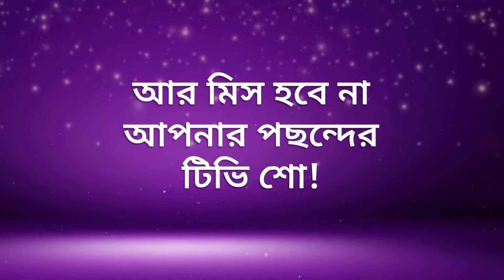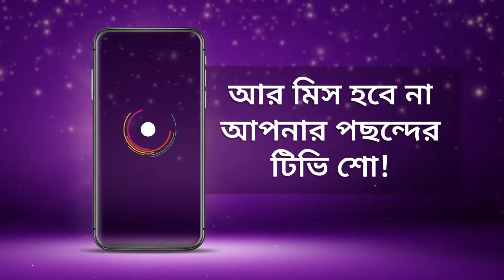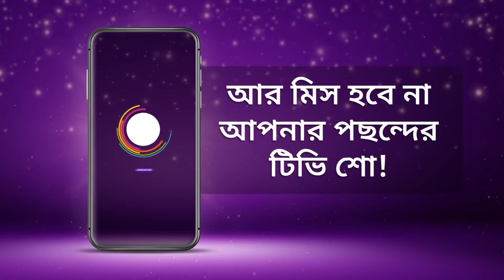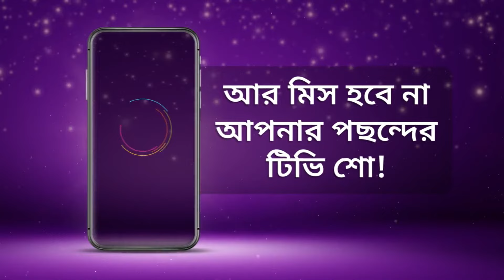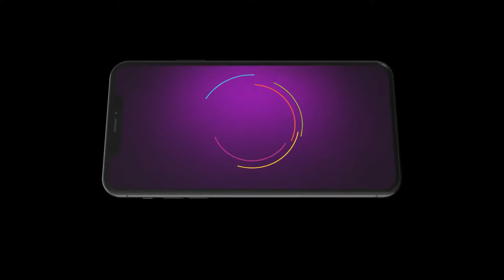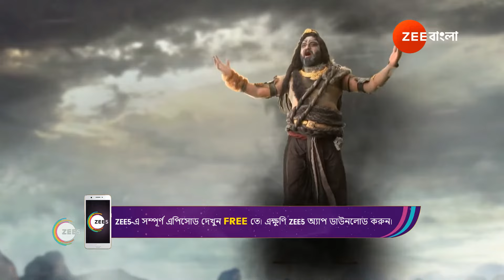Best Of Zee Bangla - Bangla TV Show - Catch Up Highlights Of The Day - 13-Apr-2024 - Zee Bangla